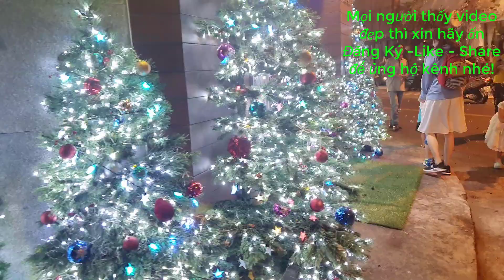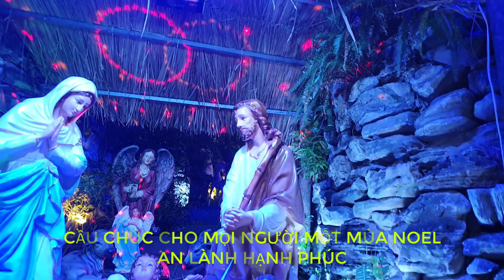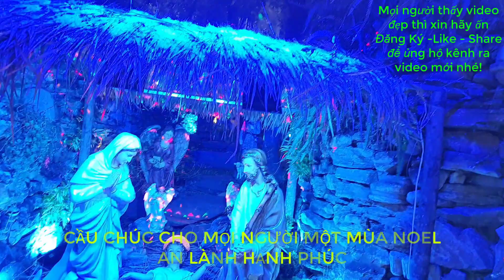Đàm Vĩnh Hưng Trang Trí Noel 2019 | Elip Channel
Căn biệt thự của anh Đàm Vĩnh Hưng tọa lạc tại vị trí rất đẹp ở đường Thất Sơn, khu Bắc Hải, Q. 10.
      Vào mỗi dịp Giáng Sinh về, anh Đàm Vĩnh Hưng lại tự tay mình trang trí cho căn nhà của mình, tuy hình ảnh mỗi năm đều khác nhau nhưng không khí Noel vẫn luôn hiện về tràn đầy tình yêu thương và ấm áp. Là một ngôi sao rất nổi tiếng nhưng cứ mỗi dịp Giáng Sinh về thì anh vẫn mở cửa đón tiếp fan tới chụp hình lưu niệm với một tình cảm chân thành, giản dị nhất.
      Thanks Mr. Đàm!

     Noel 2019 đã về, cầu chúc tất cả mọi người luôn an lành, hạnh phúc!
_ ELIP channel chia sẻ những khoảnh khắc thú vị trong cuộc sống, ẩm thực, du lịch
_ Kết nối, trao đổi kinh nghiệm trong lĩnh vực Thiết Kế Thi Công Biển Quảng Cáo & Trang Trí
 "Cảm ơn mọi người đã đón xem và ủng hộ kênh ELIP Channel"

*Bản quyền thuộc về ELIP Channel
*Copyright by ELIP Channel "Do not reup"